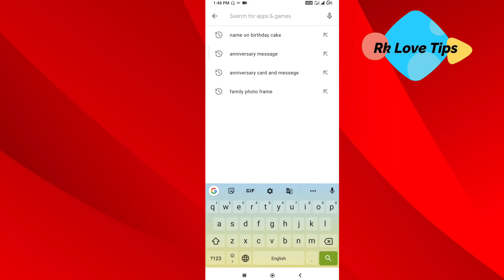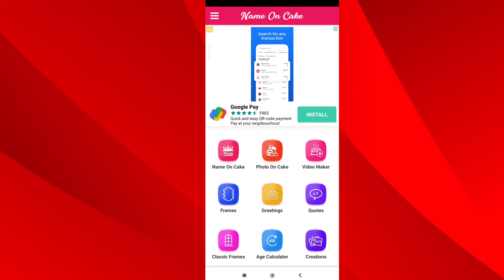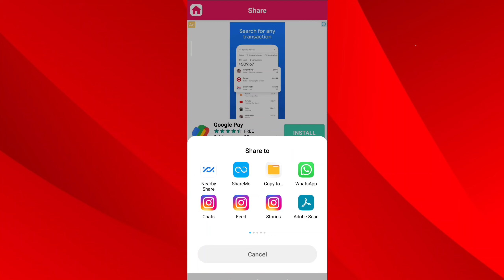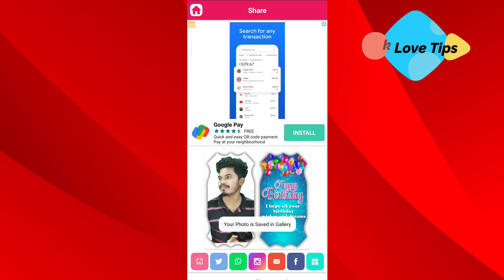Birthday Greetings Card And Photo Frame Kaise Banaye ll Birthday Photo Frame ll Rk Love tips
Hello Friends Is Video Me Maine birthday greetings

Card  Aur Birthday Photo Frame Banana Sikhaya hai

I Hope Ye Video Apke Liye Useful hogi .

Birthday wish Kare Naye Tarike Se